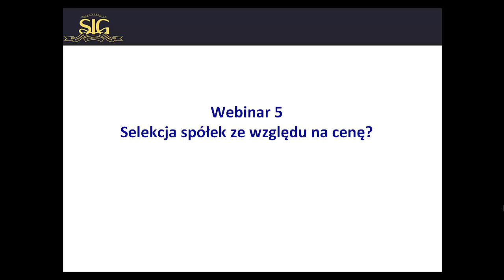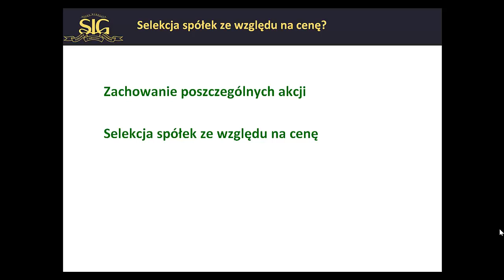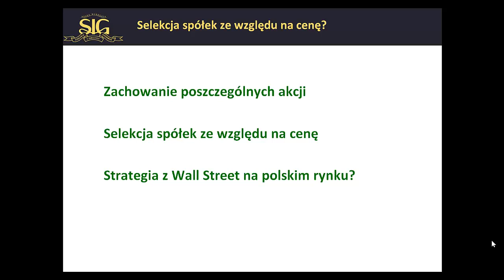Selekcja spółek. Z cyklu: Giełda. Z ciekawości. Szkolenia z Inwestycji Giełdowych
Obejrzyj kolejny film z cyklu: Giełda. Z ciekawości - tym razem o selekcji spółek. Film przygotowany przez Pawła Szczepanika - Szkolenia z Inwestycji Giełdowych.